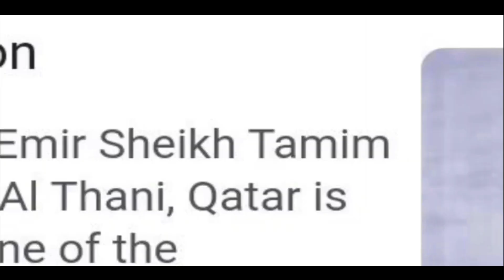Man United takeover ongoing as Qatari Al Thani put money on the table to buy the. - Football Updates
Our channel is about Football Updates. We cover lots of cool stuff such as
Football Updates.